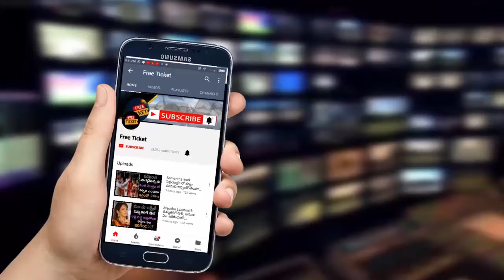ప్రజాసేవ కోసం నామినేషన్ వేసాను -వేణు మాధవ్ | Freeticket